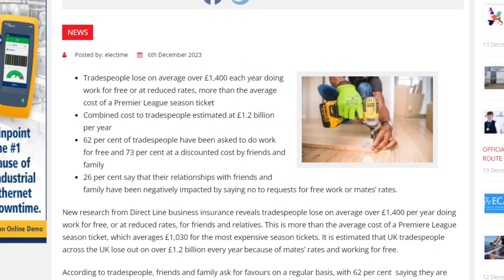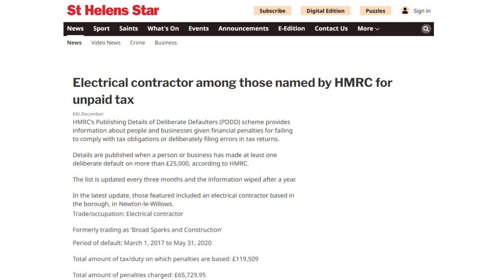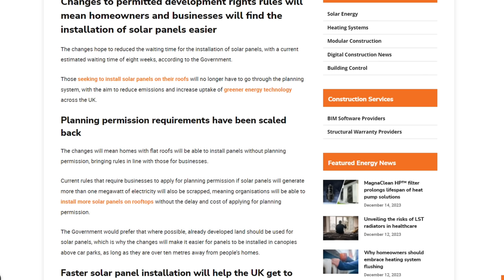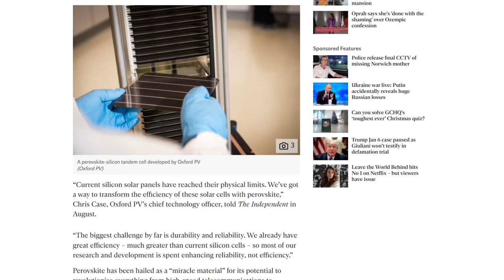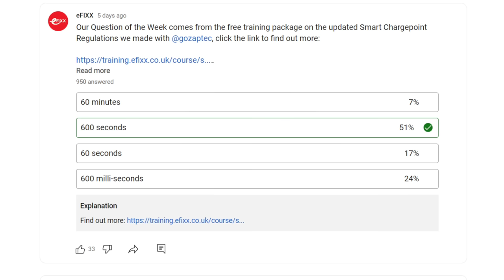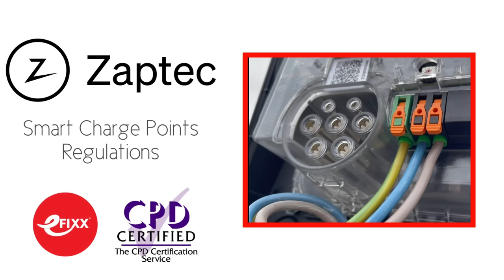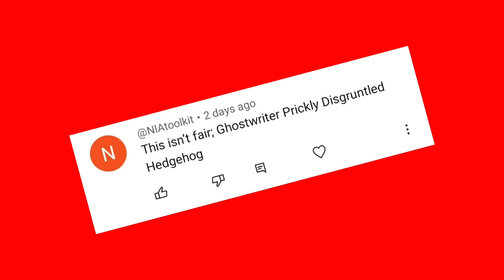Electricians: If You Do Jobs For 'Mate's Rates' You Need To Know This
A shock survey this week reveals the true cost of jobs for friends and family…

…the taxman names and shames an electrical contractor who he says is refusing to pay his taxes…

…and, the big radial or ring debate. Where do YOU stand?

Welcome to Electrical News Weekly in association with The Electric Heating Company whether you're listening in the van, on site, or down at the wholesale counter.

Time Stamps ⏱
00:00 Electrical Industry News - Monday 18th December
00:35 Electricians lose on average £1400 per year doing work for free
01:44 Electrical Contractor named by HMRC for unpaid tax
02:12 Home batteries will be subject to VAT relief in certain scenarios
02:39 Get into battery installation with these new courses
03:15 Solar panels are also getting a boost from the Govt
03:48 Scientists break world record for solar panel efficiency
04:15 Another game changing technology for solar panel installers
04:34 A heated debate - ring or radial?
05:36 Last week's question of the week
06:09 We're in the market for your stories
06:47 Thanks to our premium partners
Show Notes 🗒️